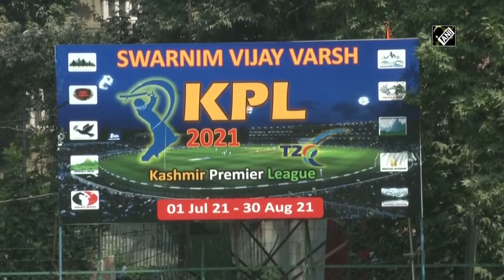Kashmir Premier League 2021 concludes in Srinagar - Kashmir Ki Vaadi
Srinagar (J&K), Aug 29 (ANI): Phase 2 of Kashmir Premier League 2021 concluded after the final match was played between Budgam and Shopian cricket teams at Sher-i-Kashmir Stadium in Srinagar. The premier league was organized by Indian Army as a part of Swarnim Vijay Varsh celebrations. 10 teams from 10 districts of Kashmir participated in the tournament.